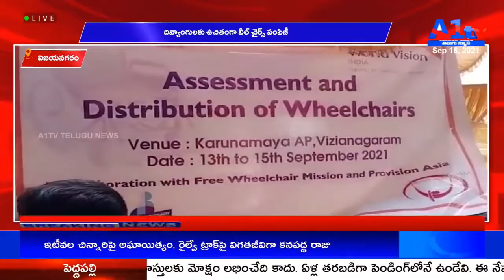విజయనగరం దివ్యాంగులకు ఉచితంగా వీల్ చైర్స్ పంపిణీ|| A1TV TELUGU